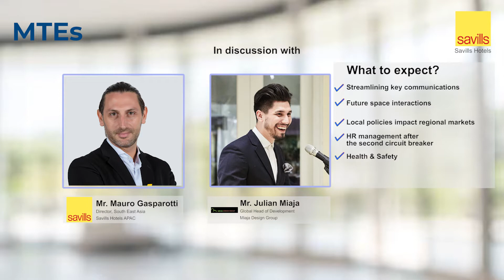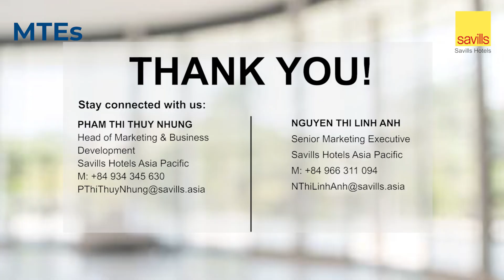MTEs Interview 2020 | Mr. Julian Miaja: Global Head of Development - Miaja Design Group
Quotation: “Working from the comfort home – I think it does change the mind creatively. It’s an inward reflection to see things in a different light and that means as well how our future guests going to interact with space.  I think we’re maybe seeing a new norm but once we all get back on the road again and interact on the face-to-face, the value will be double fold.”

Bullet points:

 Streamlining key communications
 Future space interactions
 Local policies impact regional markets
 HR management after the second circuit breaker
 Health & Safety

Description:

Supplementing the ‘Meet The Experts’ virtual edition, Savills Hotels APAC Director, Mr. Mauro Gasparotti, takes the conversation one-on-one. Interviewing key Hospitality figures on the latest and longer-term impacts, he facilitates valuable insights for anyone in the industry.
In this episode Mr. Mauro and Mr. Julian Miaja: Global Head of Development - Miaja Design Group, take a closer look at:

 Streamlining key communications
 Future space interactions
 Health & Safety

Savills Vietnam was established from 1995 with two main offices in Ho Chi Minh City and Ha Noi. Our scale gives us wide-ranging specialist and local knowledge, and we take pride in providing best-in-class advice as we help individuals, businesses and institutions make better property decisions.